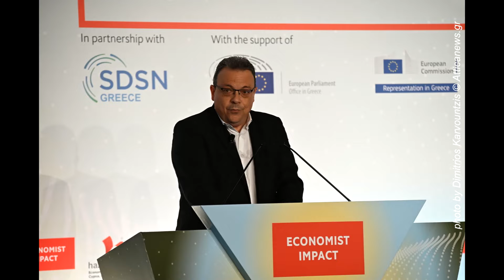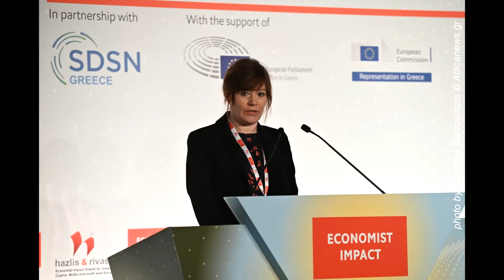Economist 6ο ΣΥΝΕΔΡΙΟ ΓΙΑ ΤΗ ΒΙΩΣΙΜΟΤΗΤΑ ΣΤΗ ΝΑ ΕΥΡΩΠΗ ΚΑΙ ΤΗ ΜΕΣΟΓΕΙΟ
Πρίγκιπας Αλβέρτος Β’ του Μονακό: "..το εγχείρημα της βιωσιμότητας για τις οικονομίες και τις κοινωνίες ως τη μεγαλύτερη πρόκληση της εποχής μας.. ανάγκη διεθνούς συλλογικής δράσης με οδηγό τα επιστημονικά δεδομένα και με στόχο αυθεντικές αλλαγές σε μια σειρά από τομείς που θα μεταμορφώσουν τις προοπτικές για το μέλλον..Το κακό σενάριο για τον πλανήτη δεν είναι αναπόδραστο
-6ο ΣΥΝΕΔΡΙΟ ΓΙΑ ΤΗ ΒΙΩΣΙΜΟΤΗΤΑ ΣΤΗ ΝΑ ΕΥΡΩΠΗ ΚΑΙ ΤΗ ΜΕΣΟΓΕΙΟ 2η Ημέρα

Κώστας Σκρέκας, υπουργός Περιβάλλοντος και Ενέργειας: "Τα τελευταία χρόνια χτίσαμε συμμαχίες και συνεργασίες για την ανάπτυξη υποδομών που μεσο-μακροπρόθεσμα καθιστούν την Ελλάδα πυλώνα ενεργειακής ασφάλειας"-Ανδρέας Παπανδρέου, καθηγητής του ΕΚΠΑ, συμπρόεδρος του SDSN Greece: "Πρέπει στα επόμενα χρόνια να μειώσουμε τις εκπομπές CO2 και εμείς ακόμη ανεβαίνουμε"-6ο ΣΥΝΕΔΡΙΟ ΓΙΑ ΤΗ ΒΙΩΣΙΜΟΤΗΤΑ ΣΤΗ ΝΑ ΕΥΡΩΠΗ ΚΑΙ ΤΗ ΜΕΣΟΓΕΙΟ